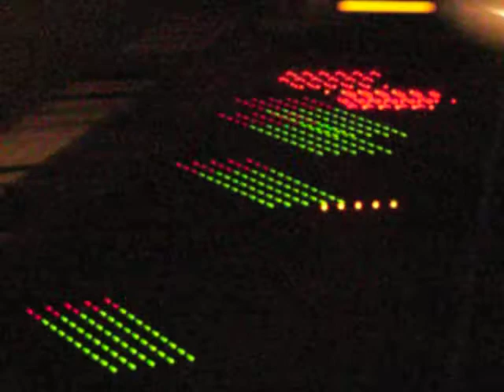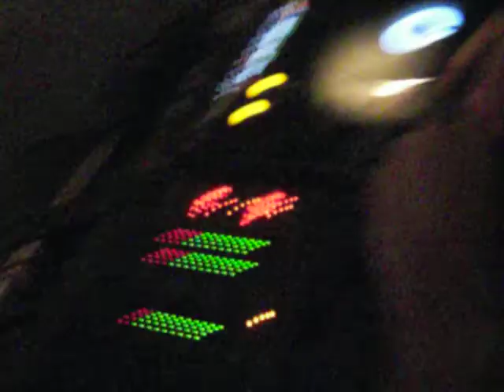Delicious Dan Rockin' at the Creed Club Karlsruhe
Friday Night at the Creed Club